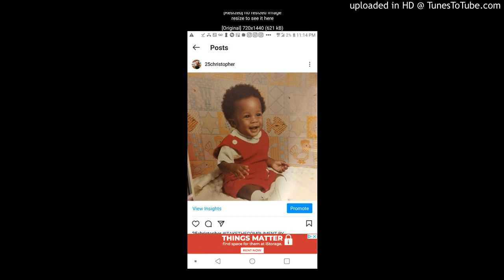DMX - Slippin' (Official Music Video)